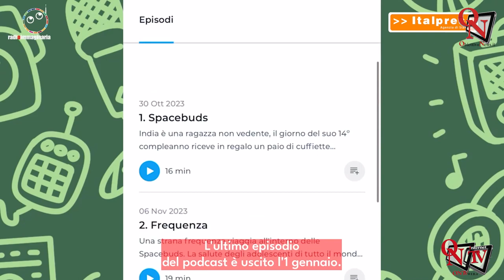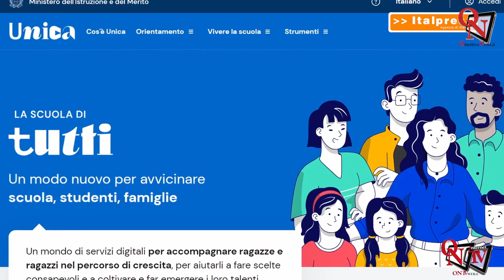Tg Giovani - 1-2024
Tg Giovani -  In questa edizione: - Il 2023 raccontato dagli adolescenti - Siamo nell'anno di Guglielmo Marconi, l'inventore del wireless - Un tutor contro la dispersione scolastica